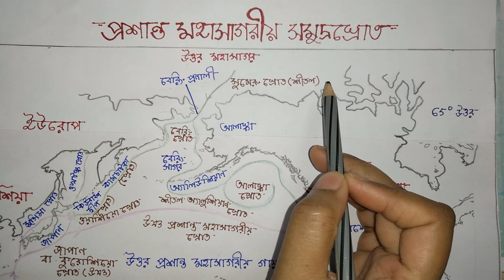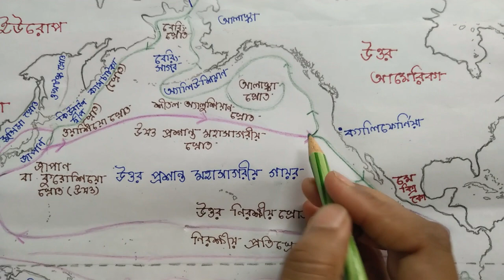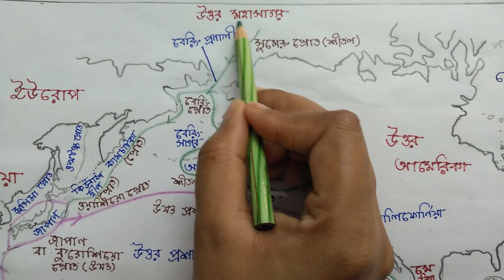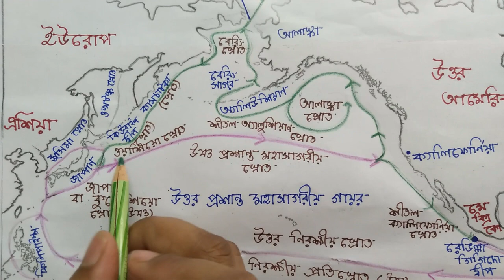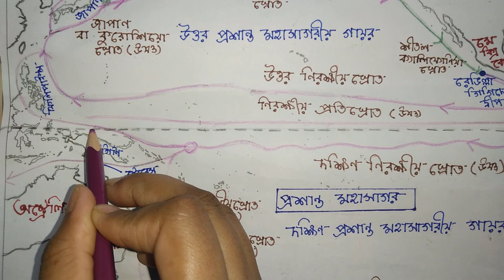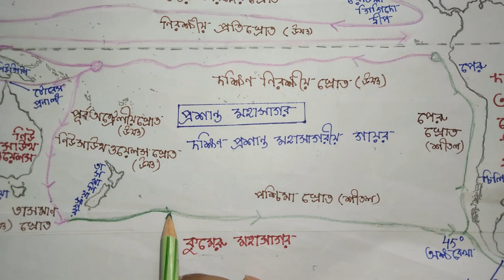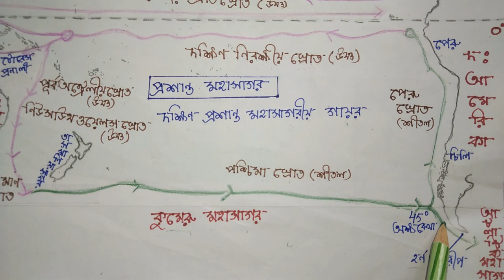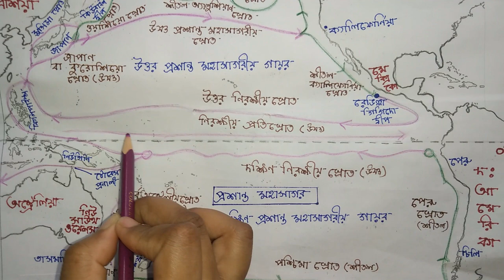প্রশান্ত মহাসাগরীয় সমুদ্রস্রোত/সমুদ্রবিজ্ঞান/(oceanography)/geography.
Hi Friends
Here in this video I have described about the current of pacific ocean
The pacific ocean is the largest & deepest of Earth division.It extends from the Arctic ocean in the north to southern ocean in the south.
Here the main currents are ;
North equatorial current, south equatorial current,counter equatorial current,East Australia current west wind drift,Kuroshio,oyashio current,California current,peru current.
Here form two Gyore.one in the northern pacific and other in the south pacific.
Northern Gyore forms by north equatorial current(warm),Kuroshio or Japan current (warm),north pacific current & California current(cold).
And the 2nd Gyore form in the southern pacific and the currents are south equatorial current,east Australia current,western current and Peru current.
Here the counter equatorial current forms between north equatorial current and south equatorial current and three current are warm.